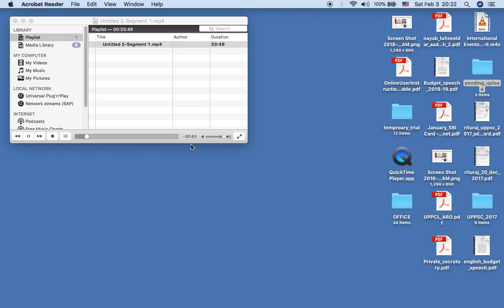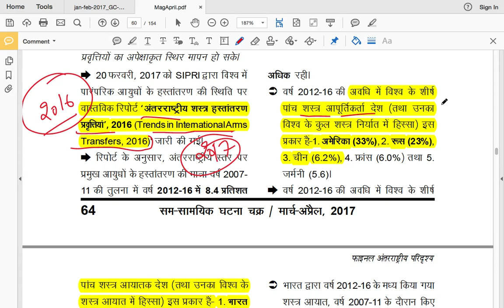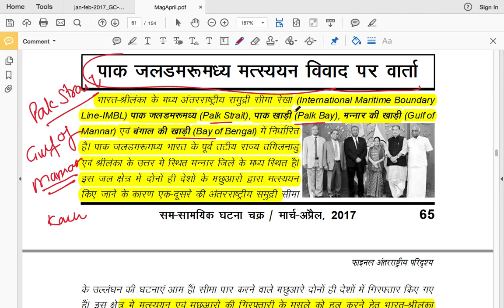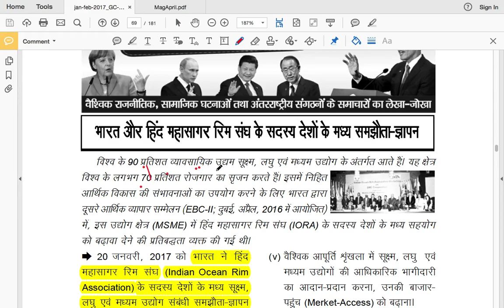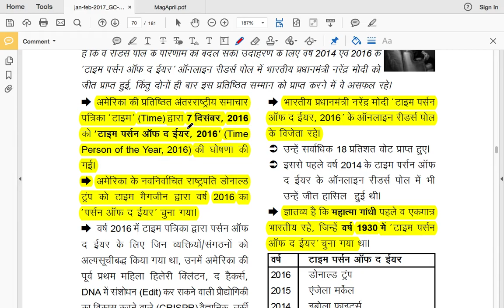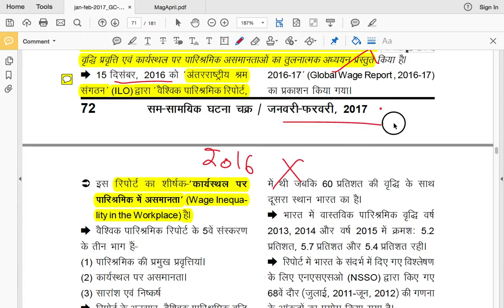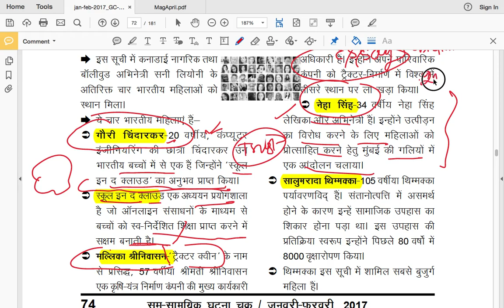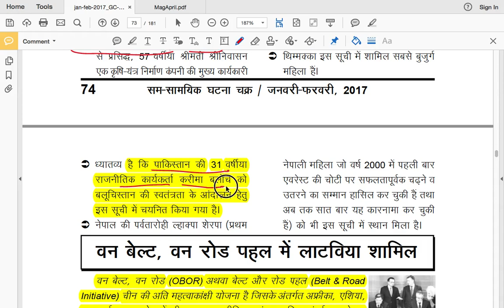अंतर्राष्ट्रीय परिदृश्य भाग 3 (Jan 2017 to April 2017)